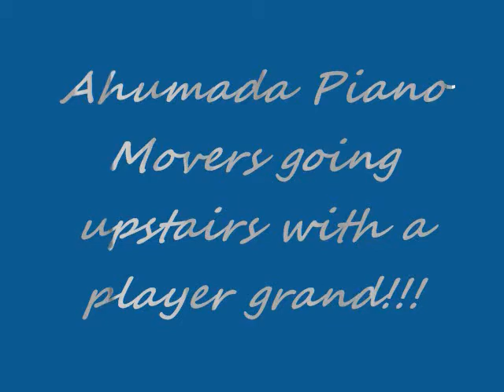Grand player piano going up steep steps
Ahumada Piano Movers moving a Kawai player grand up a flight of very steep steps in San Francisco,CA